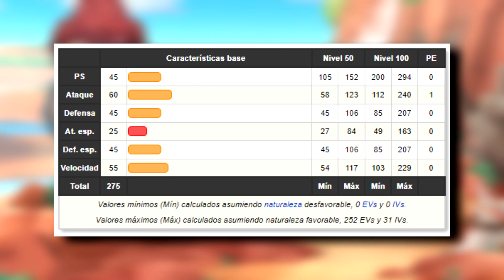🟡Puede LILLIPUP completar SOLO Pokemon Blanco y Negro?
🤔¿Cuál es el mejor pokemon de Teselia?

Hoy veremos como Lillipup completa Pokemon Blanco y Negro, y que tan bueno es contra los poderosos entrenadores de esta región!

Déjame en los comentarios un nombre para un pokemon en los próximos retos!